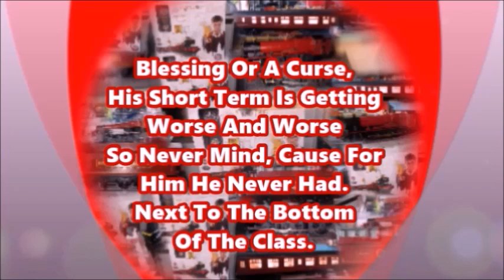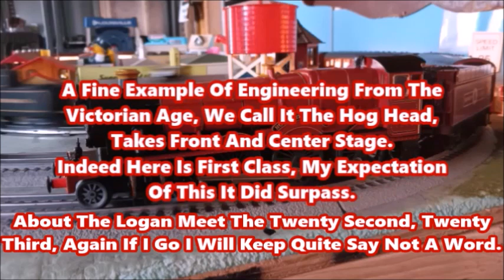Special Number 36 March to Logan Third Month 24